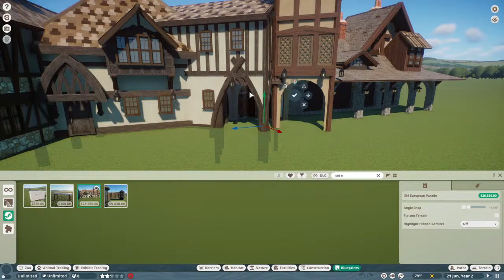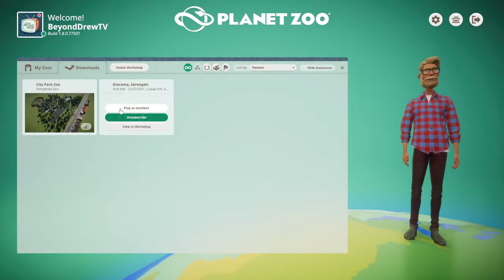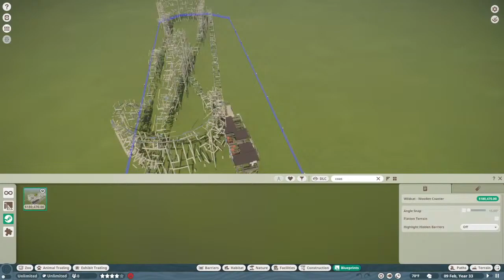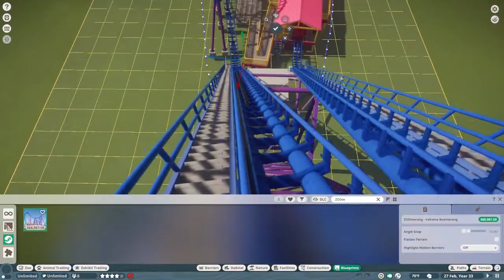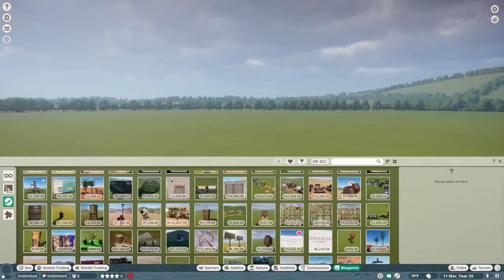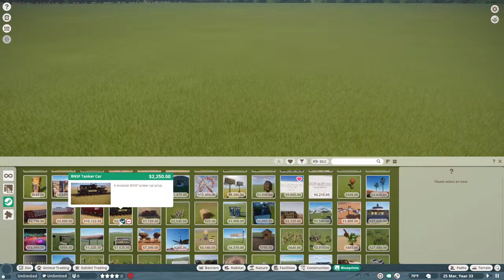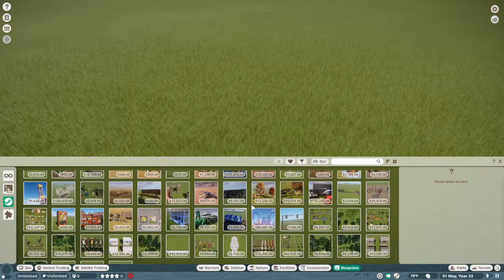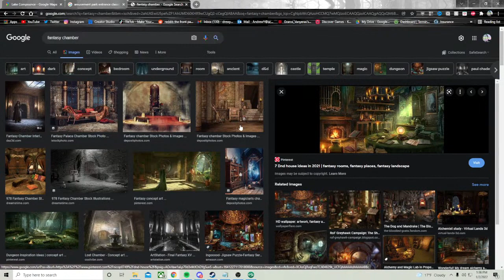Planet Zoo Community Showcase | Mods, Zoo Tours and Blueprints | 1/2/22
- Large decorative sunshade by Kezziha
- Gravel Pieces/Zen Pebbles by Leaf
- Old European Parade By PlanetLeafy
ZOOS
- Diorama, Serengeti by Lukas 070

MODS
- Cougar Remaster by Havok1199 and Gabboi
- Humboldt Penguin by Leaf and NicholasLionRider
- Yucatan Spider Monkey by Leaf and MegaGamingRex
- Diamondback Terrapin by Seth and Leaf